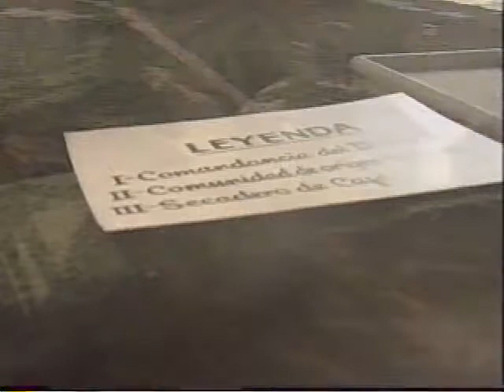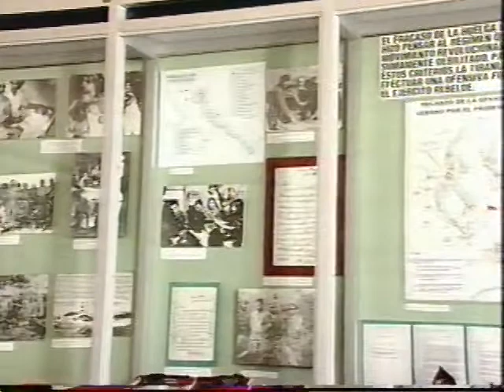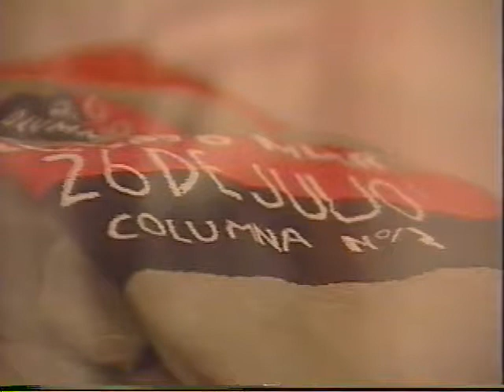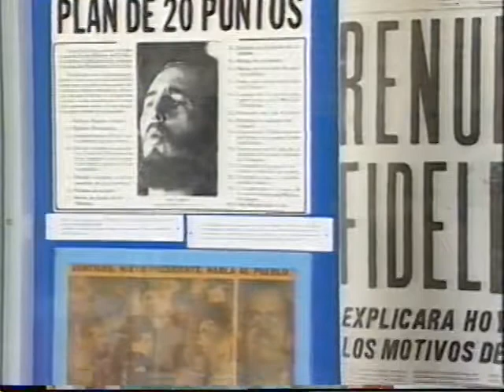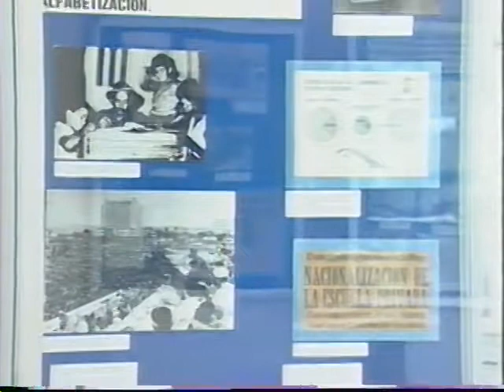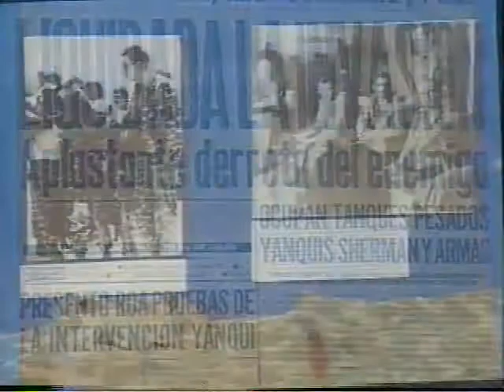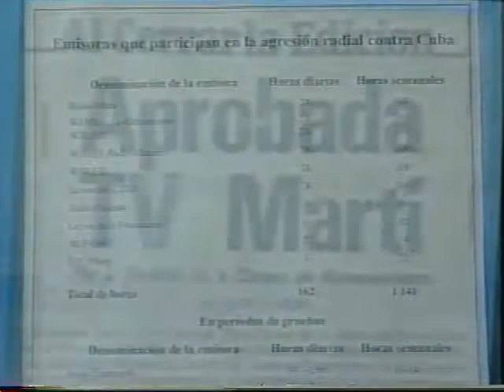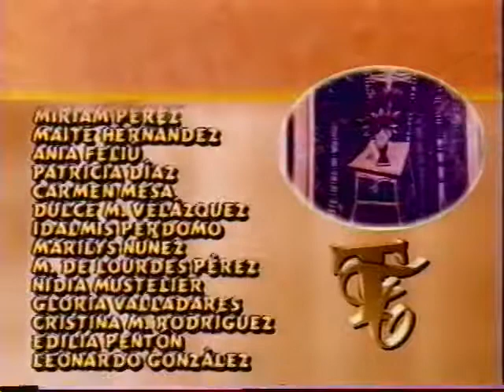Testigos del Tiempo - Museo de la Revolucion II